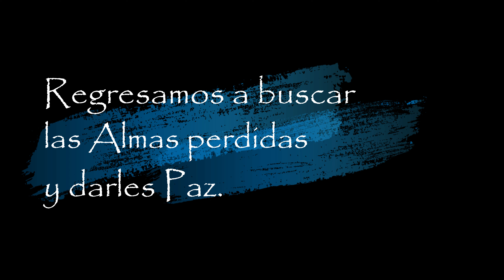MEDIEVIL (PS4) 4k Español 024 La Guarida de Zarok regresar a buscar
MediEvil PS4.

Sir Daniel Fortesque, de la primera PlayStation, regresa en un remake para la PS4 de acción, aventura y plataformas.